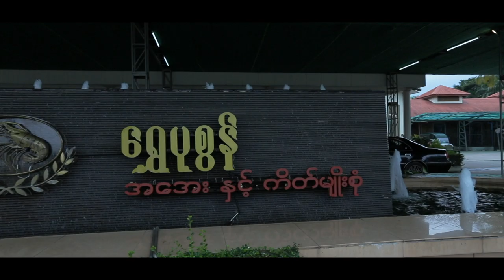Shwe Pu Zun (Drive-thru pick up) Vlog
Shwe Pu Zun Coffee house is one of the biggest & famous coffee house in myanmar. Now they have introduced Myanmar's very first Drive-thru pick up service during covid-19 period. You can pay with KBZ pay or CB pay when you are making an order which makes their customers safe and convenient.